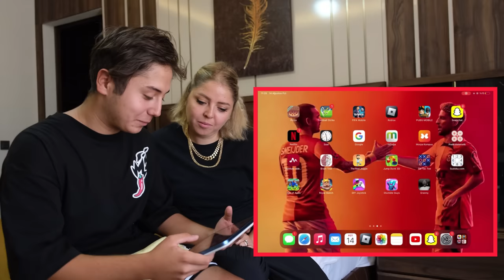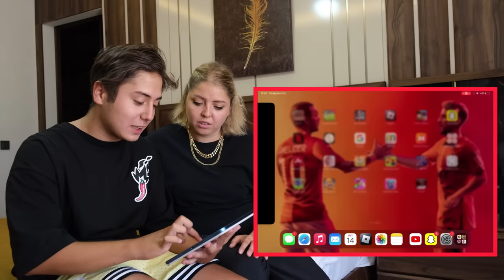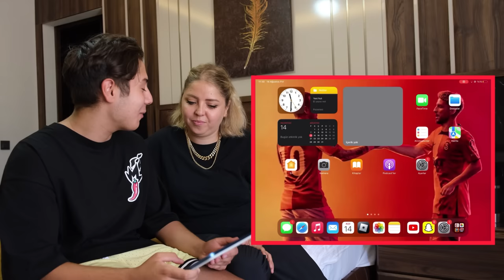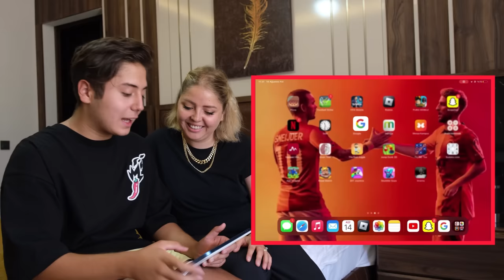KUZEYİN TABLETİNİ KARIŞTIRDIK !! Sevgilisiyle Fotoğraflarını Bulduk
kuzeyin tabletini karıştırdık !! sevgilisiyle fotoğraflarını bulduk

Merhabalar ben Meral çocuklarımla birlikte komik diyaloglar skeçler kışkırtma parodiler yapıyorum. Görüşmek üzere.